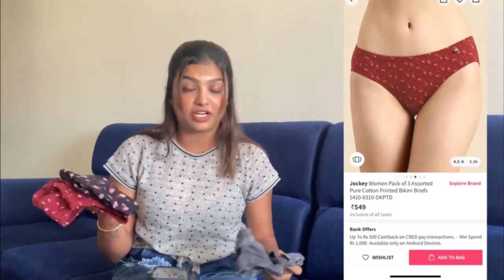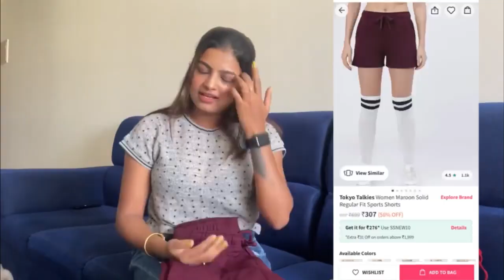ತಾನು ಬಳಸಿದ ಕಾಚ ಮಾರಲು ಬಂದ ಸೋನು ಗೌಡ । Sonu Gowda to Sell Jockey Underwear used by herself